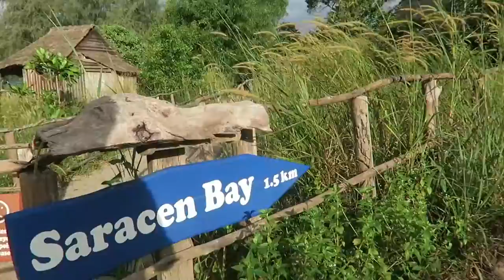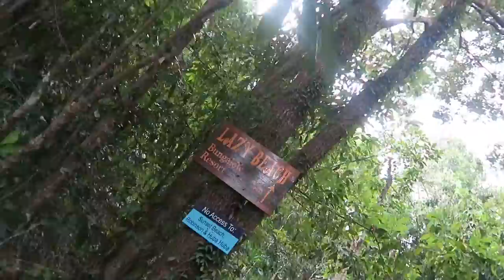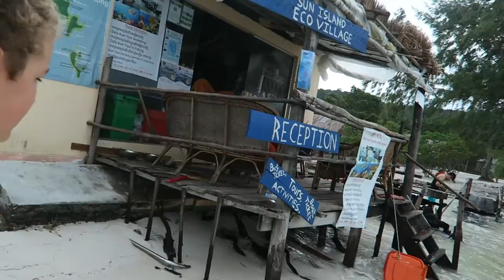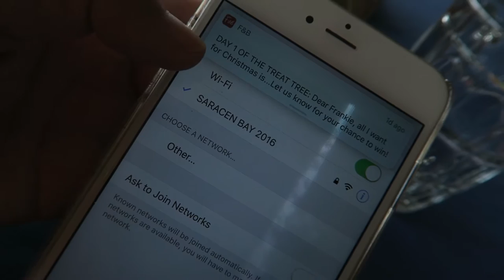JUNGLE WALKS AND MAKING NEW FRIENDS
Day 374 |  3rd December 2016

Editing | iMovie

Music Credits